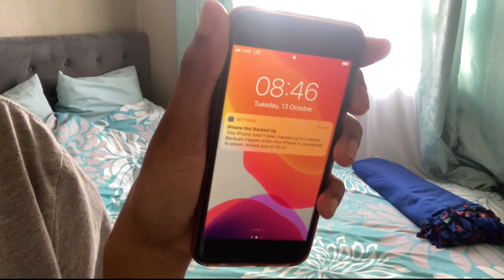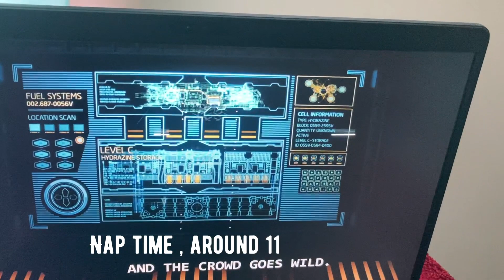VLOGTOBER: SPEND THE DAY WITH US || LONNA & THE TWINS || SOUTH AFRICAN YOUTUBER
**OPEN ME**

Hey Family  , we are back with another video, had to split into two bc it was a lot LOL